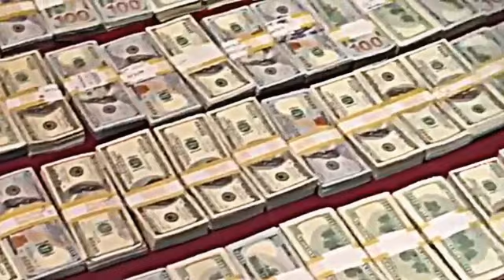Floyd Mayweather's Lifestyle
Money Power Respect with Floyd Mayweather.